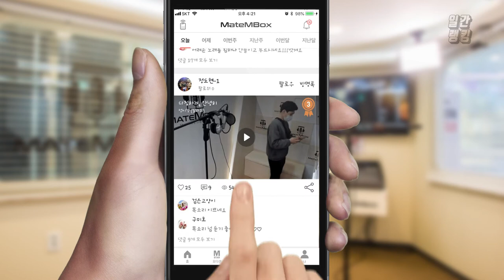메이트엠박스 일간 랭킹 TOP4 2020년 10월 29일 [Daily Ranking]